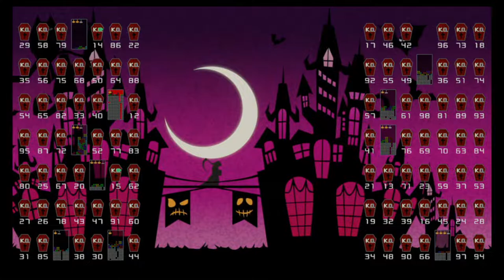Begging for the Location {THROUGH TEXT} for my 2nd(..) Maximus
...and 3rd and 4th and 5th... :)